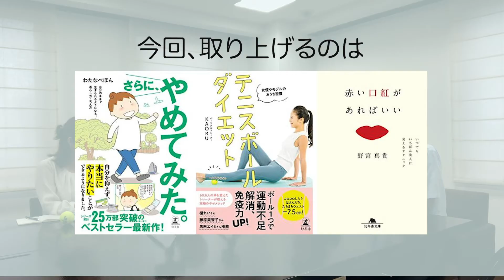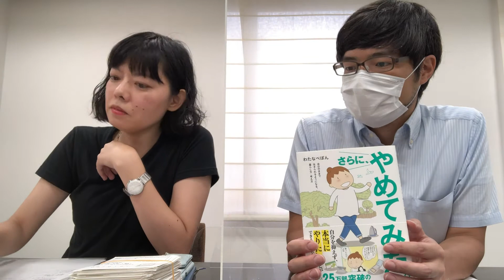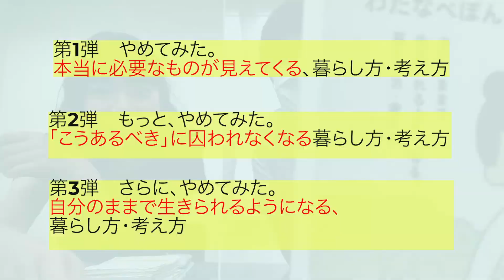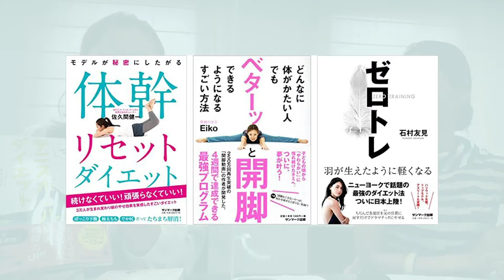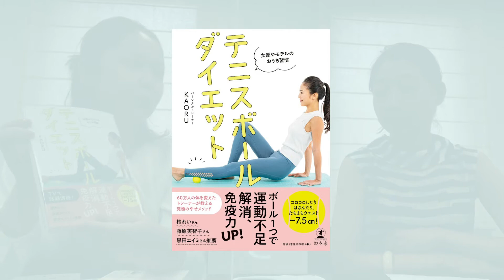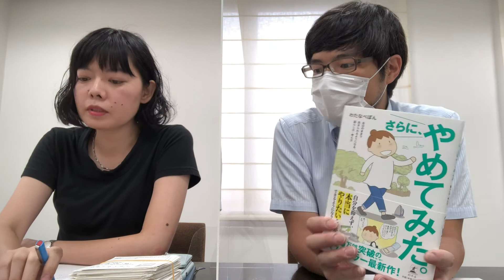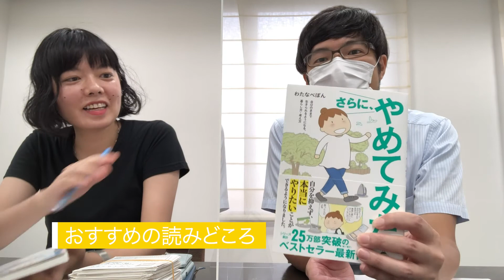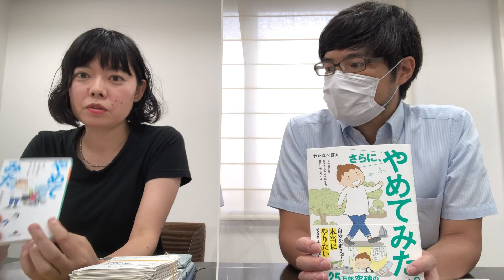【編集者座談会】話題本はどうやって作られているのか？！女性実用書・エッセイの裏側に迫る〔後編〕『さらに、やめてみた。』『テニスボールダイエット』『赤い口紅があればいい』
「もっと読んでほしいあの本」
書籍編集者が魅力を語り合いたい本をご紹介！

今回は、女性実用書・エッセイ編〔後編〕です。
編集で苦労したこと、シリーズ化の難しさ、カバーへのこだわりなどなど。
ここだけでしか見られない、話題本の意外なエピソードを明かします！

【本】
①『さらに、やめてみた。　自分のままで生きられるようになる、暮らし方・考え方』わたなべぽん
『やめてみた。　本当に必要なものが見えてくる暮らし方・考え方』わたなべぽん
『もっと、やめてみた。　「こうあるべき」に囚われなくなる暮らし方・考え方』わたなべぽん

②『女優やモデルのおうち習慣　テニスボールダイエット』KAORU

③『赤い口紅があればいい いつでもいちばん美人に見えるテクニック』野宮真貴
　『おしゃれはほどほどでいい 「最高の私」は「最小の努力」で作る』野宮真貴

【座談会メンバー】
竹村優子（幻冬舎plus編集長）
羽賀千恵（文庫副編集長）
前田香織（第二編集局）
柳生一真（幻冬舎plusプロデューサー）

※COVID-19対策として、撮影は消毒・換気を徹底して行いました。